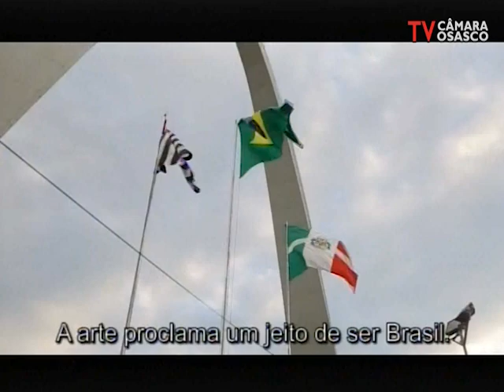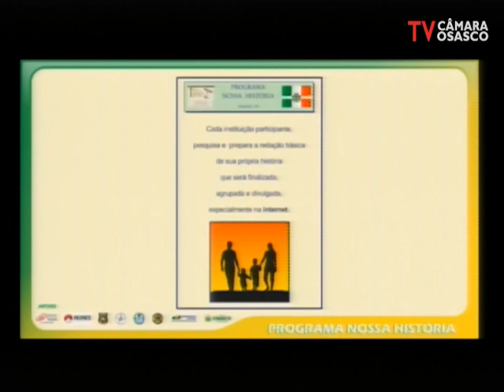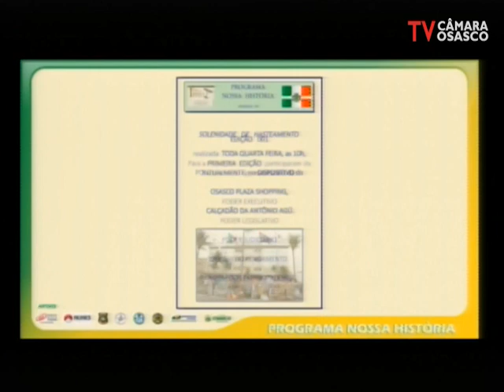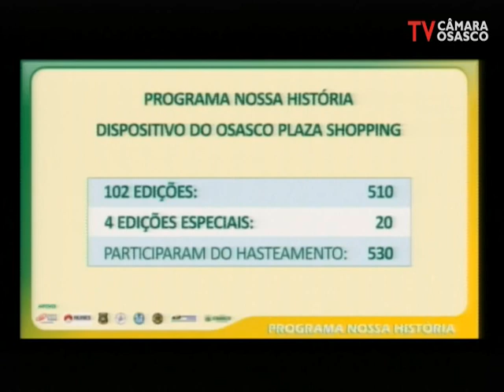Sessão Solene - Homenagem ao Programa Nossa História 22/08/2019